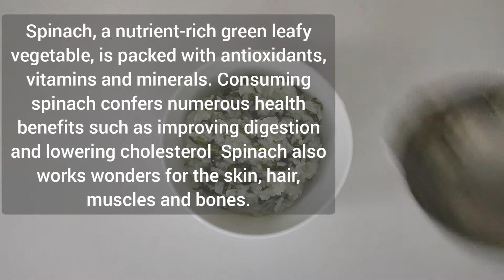Spinach Rice for babies | Baby food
White Pot